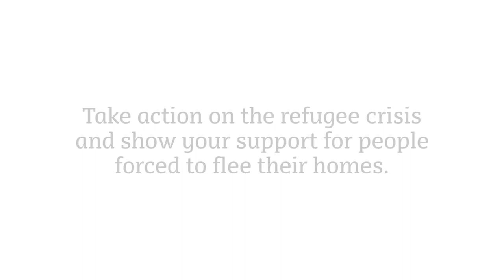Share the Journey: Cardinal Luis Tagle's invitation | CAFOD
Share the Journey

Cardinal Tagle is the president of Caritas International. He tells us the moving story of his grandfather’s migration as a child from China to the Philippines, escaping poverty to a better life. He reminds us that stories of migration and refuge are often right in front of our eyes, but that we do not see them.

Who are the migrants in your families or communities? Who will you reach out to today?